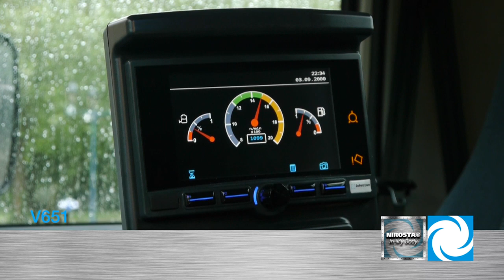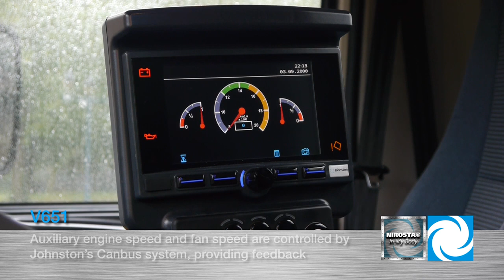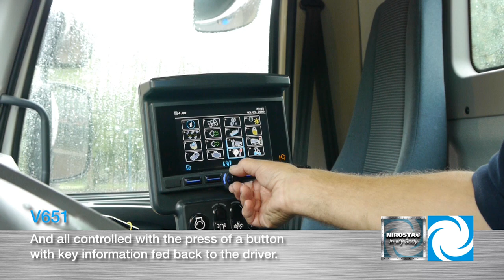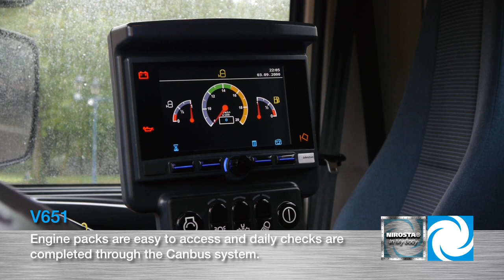Johnston North America V651 Launch Video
Johnston North America is proud to announce the introduction of the "all-new" V651 truck-mounted street sweeper. Building on over 50-years of street sweeping experience, the new V651 takes the technology to the next level.